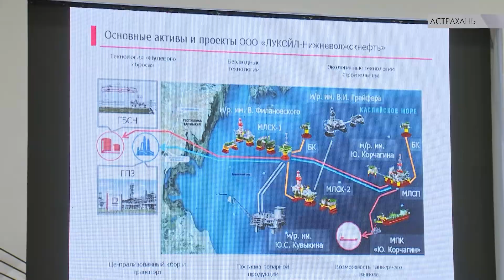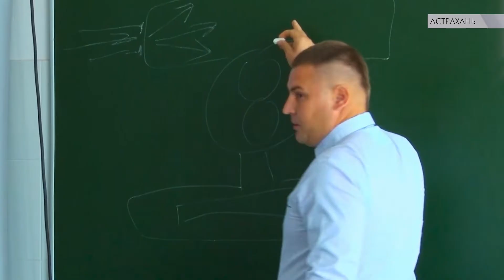Новые решения по безопасности экосистемы Каспийского моря, передовые технологии и энергия молодых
Новые решения по безопасности экосистемы Каспийского моря, передовые технологии и энергия молодых. В Астрахани состоялся  Международный молодежный нефтегазовый форум.